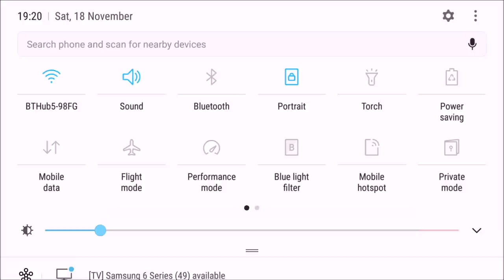R3 Speed With Fire Is So Intense.. With Boltrix! :O - Bloons TD Battles